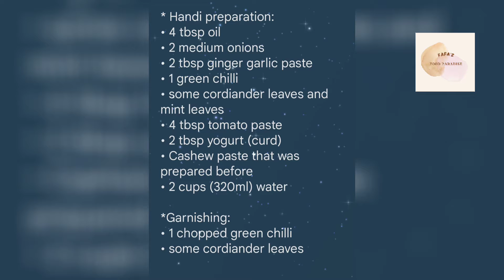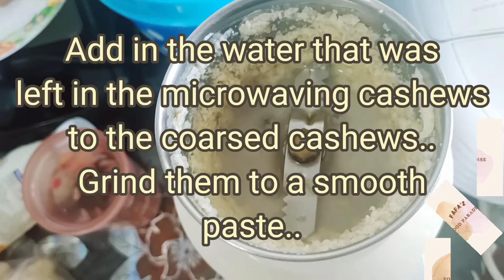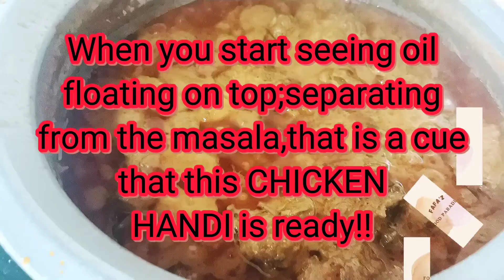Chicken Handi..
Hi all..

I have made CHICKEN HANDI..

Try out this recipe if you have never cooked like this before..
Unique taste that enhance your rice,roti, chapathi and many more..

Required Ingredients:

*Chicken Marination:
• 500g Chicken of your choice
• 1 tsp ginger garlic paste
• 1 tsp salt
• 1 tsp black pepper powder
• 1 tsp turmeric powder
• 1 tsp cumin seed powder
• 1 tsp garam masala
• 2 tsp red chilli powder
• 2 tsp cordiander powder
• 1 tbsp kasthuri Methi (dried fenugreek leaves) - optional

*Cashew paste for handi:
• Handful of cashew nuts (12-15)
• 1/4 cup (40ml) water

* Handi preparation:
• 4 tbsp oil
• 2 medium onions
• 2 tbsp ginger garlic paste
• 1 green chilli
• some cordiander leaves and mint leaves
• 4 tbsp tomato paste
• 2 tbsp yogurt (curd)
• Cashew paste that was prepared before
• 2 cups (320ml) water

*Garnishing:
• 1 chopped green chilli
• some cordiander leaves

If you do not have kasthuri Methi,you may omit that to the recipe...For the water requirement, you may vary to your thickness..some may want the gravy to be more liquid,they may add another cup of water (total 3 cups)..

Cook at home today and share to your loved ones..

Happy cooking💞